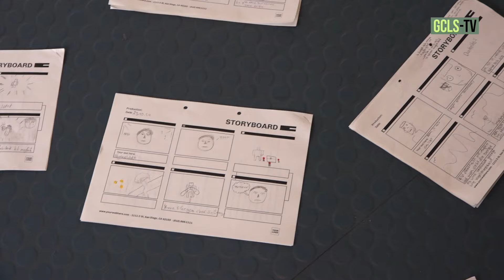PROJEKT IN 10 - Eindrücke der ersten Projektgruppen - sponsored by Neumayer Stiftung